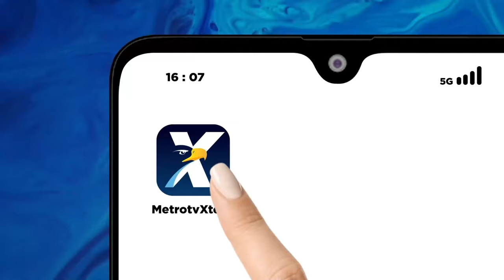Kementerian Lingkungan Hidup dan Kehutanan Siti Nurbaya Hadiri COP ke-28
MetroTV, Menteri Lingkungan Hidup dan Kehutanan Siti Nurbaya Bakar tiba di Dubai, Uni Emirat Arab guna menghadiri Conference of the Parties 28 (COP-28). Siti Nurbaya juga meninjau Paviliun Indonesia yang turut serta meramaikan acara.